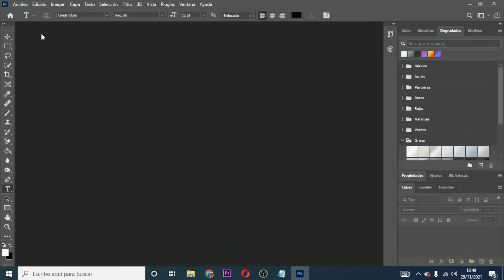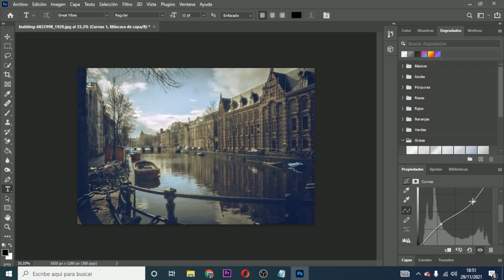COMO IMPORTAR IMÁGENES en PHOTOSHOP | 2021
G.S.S - YOURSOUL

¿Cómo importar imágenes en Photoshop?

En el día de hoy vemos de dos maneras diferentes como importar nuestras fotografías en Photoshop para empezar a editarlas.